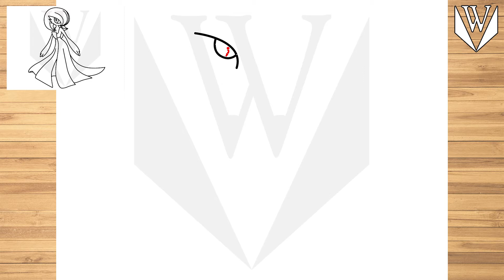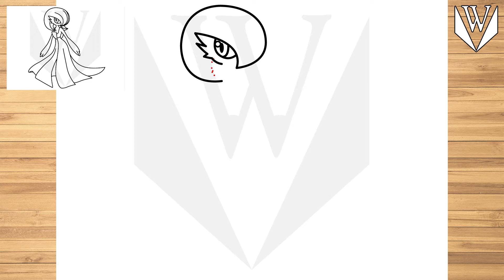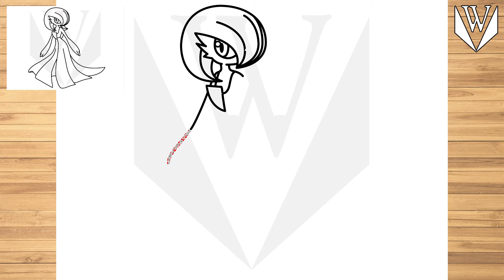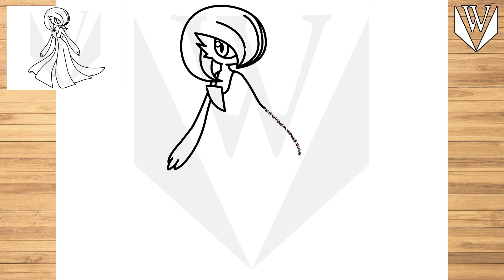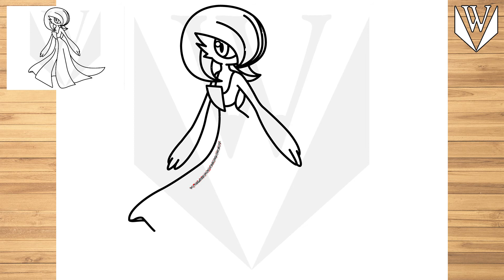How to draw Gardevoir Pokemon Step by step, Drawing Tutorial Trick Easy For Kids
እንዴት እንደሚሳል
كيف ترسم
Ինչպես նկարել
necə çəkmək
nola marraztu
কিভাবে আকে
як маляваць
kako crtati
как да рисувам
ಹೇಗೆ ಸೆಳೆಯುವುದು
com dibuixar
сурет салу
sa unsa nga paagi aron sa pagkalos
mmene kudzatunga
如何画
如何畫
nzira yekukwevera
කොහොමද අඳින්නේ
그리는 방법
kako nacrtati
çawa bikujin
hvordan man tegner
ako kresliť
kako narisati
Kiel desegni
kuidas joonistada
Paano Gumuhit
kuinka piirtää
como deseñar
sut i dynnu
როგორ დავხატოთ
איך לצייר
hogyan rajzolj
esi ise
ווי צו ציען
cara menggambar
描く方法
cara nggambar
របៀបគូរ
ວິທີການແຕ້ມ
duci
kā zīmēt
kaip piešti
wéi zeechnen
како да црташ
എങ്ങനെ വരയ്ക്കണം
kif tfassal
me pehea ki te utu
कसे काढावे
хэрхэн зурах
څنګه رسم
چطوری طراحی کنیم
jak narysować
ਕਿਵੇਂ ਖਿੱਚਣਾ ਹੈ
кантип тартат
cum să atragă
как нарисовать
le auala e faalatalata
Како цртати
ho hohela joang
ڪئين ٺاهيو
வரைவது எப்படி
jak kreslit
ఎలా గీయాలి
nasıl çizilir
як намалювати
indlela yokudweba
indlela ukudweba